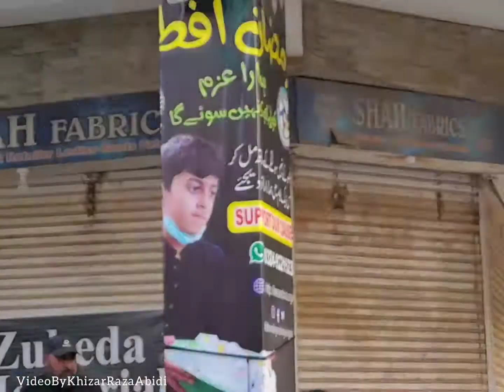Sarfaraz Rizvi, Hasan Adeel and team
Thanks to the firm Bhookay Nahi Soyengai and Mr. Hasan Adeel for allowing us to co-host an iftar with them. We loved being a part of this great initiative and would love to be in the future too ( Insha'Allah ). Also, we request everyone not to hold themselves back from contributing to this cause for a better Pakistan so that 'KOI BHOOKA NA SOYE.'

Video credits: Khizar Raza Abidi